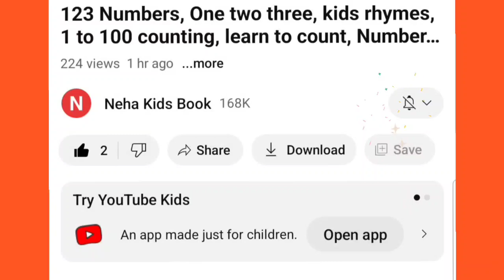A to Z, Kids rhymes, collection for writing along dotted lines for toddler, lphabet,ABC song,ABCD,19